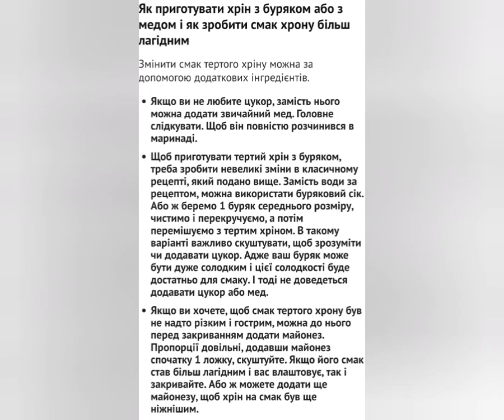Рецепт хрону з медом